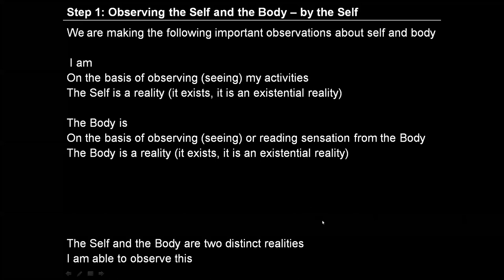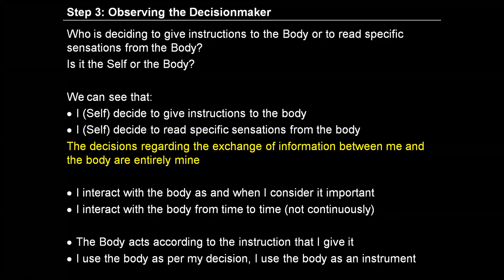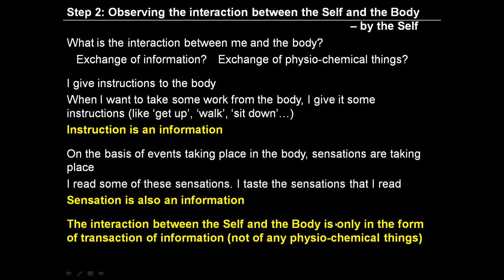Day 13 English E2 S2